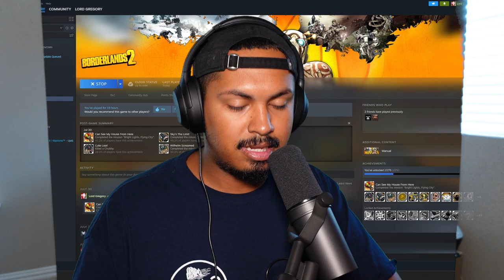I Can't Believe They Made Me Do This...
this is part 9 of my borderlands gameplay. I hope PETA doesn't watch this episode and I'm really sad for mordecai...